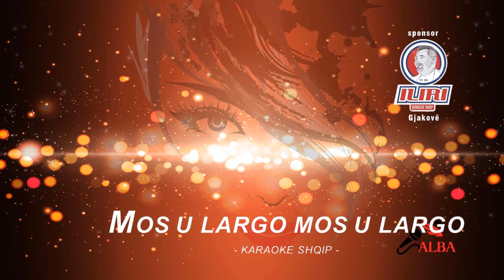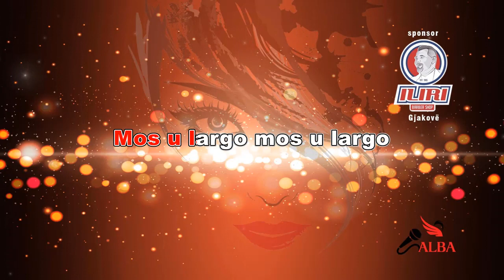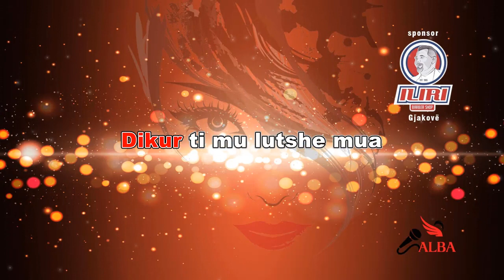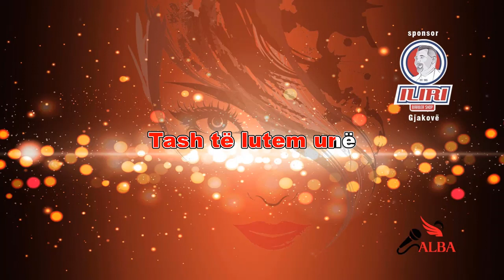Karaoke Shqip - MOS U LARGO MOS U LARGO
Karaoke Shqip
MOS U LARGO MOS U LARGO